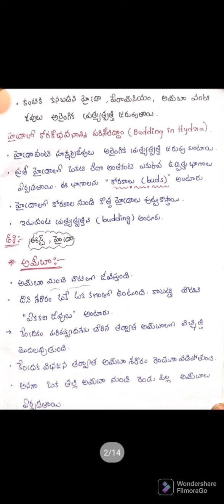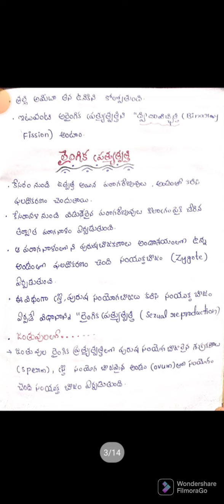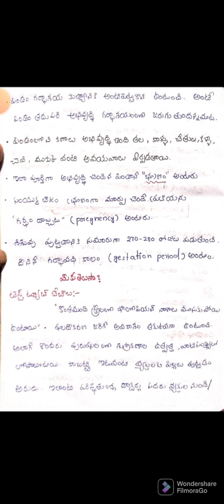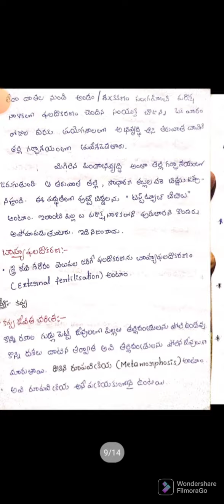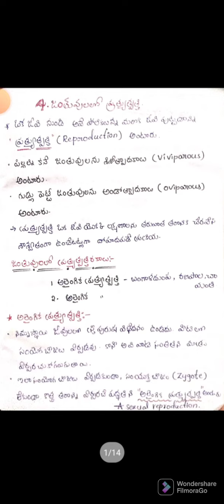DSC SGT SA free online classes- 8 class biology@vrushalionlineclasses1667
DSC
biology